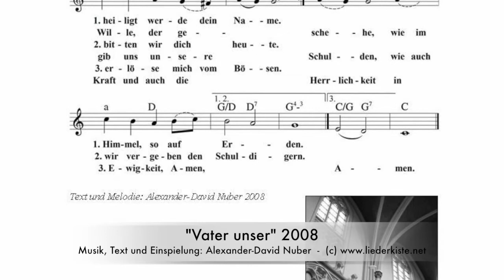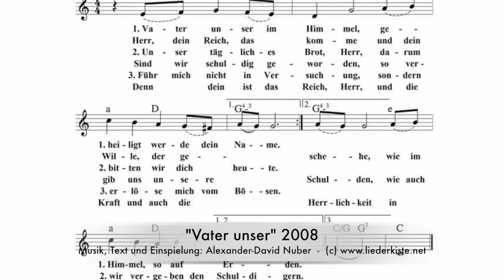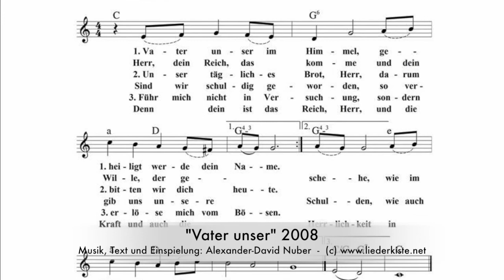Vater unser (2008)